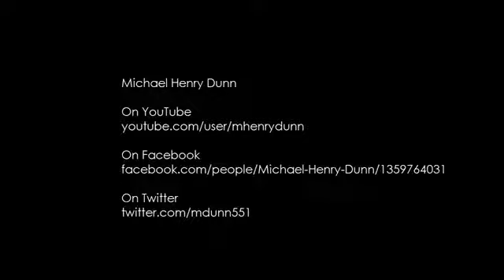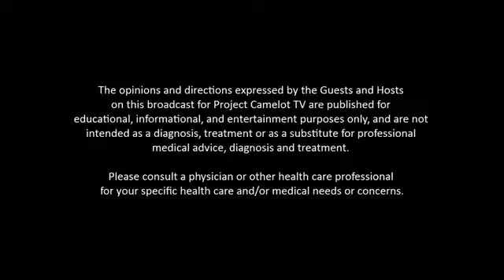The Knightly News with Michael Henry Dunn Show 2 Part 2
Guest: Robyn Davis Michael Dunn can be followed on YouTube Facebook Twitter

Guest: Robyn Davis Michael Dunn can be followed on YouTube Facebook Twitter PROJECT CAMELOT.

Guest: Samavesha Gayatri Devi Michael Dunn can be followed on YouTube Facebook Twitter